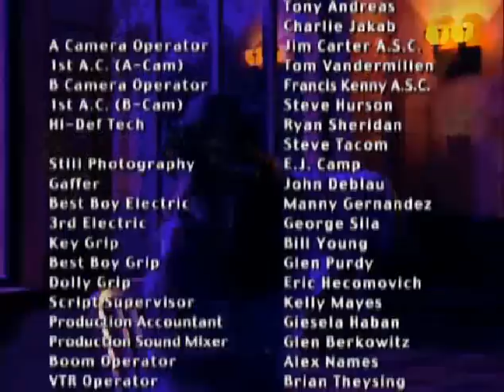хотите классную фигуру?это поможет 100%